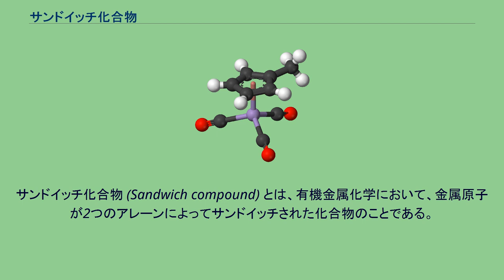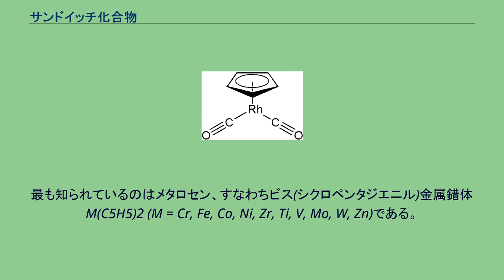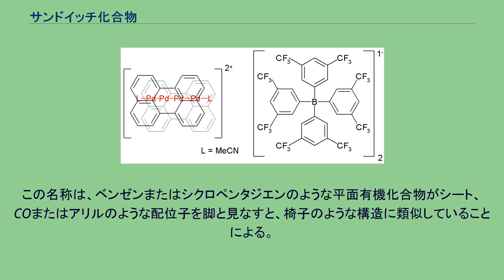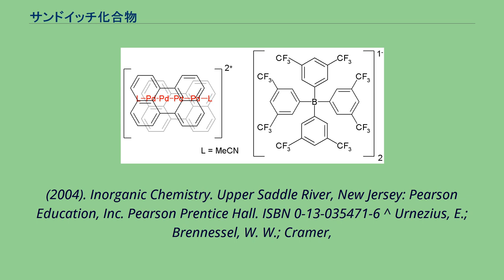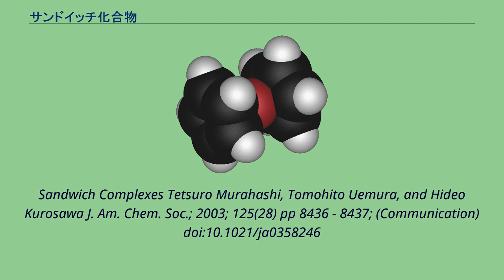サンドイッチ化合物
典型的なサンドイッチ化合物の例、フェロセンの空間充填モデル。
サンドイッチ化合物 (Sandwich compound) とは、有機金属化学において、金属原子が2つのアレーンによってサンドイッチされた化合物のことである。
サンドイッチ化合物という用語は、J. D. Dunitz, L. E. Orgel, R. A. Rich らがX線回折によってフェロセンの構造決定を行った1950年代半ばに、有機金属化合物の命名法で提唱された。
フェロセンの構造は数年前にロバート・バーンズ・ウッドワードによって提案されていた。
特に興味深いのは、フェロセンの立体配座異性が、鉄原子が2つの平行なシクロペンタジエニル環にサンドイッチされた構造であると説明されたことである。
結果として、X線回折の有用性が示され、有機金属化学の成長が加速された。
最も知られているのはメタロセン、すなわちビス(シクロペンタジエニル)金属錯体M(C5H5)2 (M = Cr, Fe, Co, Ni, Zr, Ti, V, Mo, W, Zn)である。
サンドイッチ化合物としては、Fe(C5Me5)(P5)と[(P5)2Ti]2-のような無機配位子を含むものも知られる。
"ピアノ椅子"化合物、メチルシクロペンタジエニルマンガントリカルボニルの球棒モデル 上記の化合物の種類のどれかの環の片方が置換しただけで"ハーフサンドイッチ"化合物という大きな一群ができる。
最も有名な例は、おそらくメチルシクロペンタジエニルマンガントリカルボニル(CH3C5H4)Mn(CO)3であろう。
この化学種は、時々"ピアノ椅子"化合物と紹介され、"ピアノ椅子"の炭化水素の"シート"に3つの二原子配位子が付加した構造をしている。
ピアノ椅子化合物は、メタロセン化合物の平面有機配位子のうち一つが置換したものも含む。
この名称は、ベンゼンまたはシクロペンタジエンのような平面有機化合物がシート、COまたはアリルのような配位子を脚と見なすと、椅子のような構造に類似していることによる。
以下がロジウムピアノ椅子の例である。
シクロペンタジエニル鉄ジカルボニルダイマーとシクロペンタジエニルモリブデントリカルボニルダイマーのような化合物はハーフサンドイッチ化合物の特別なケースである。
関連した化合物に[Ru(C6H6)Cl2]2がある。
下に表す化合物は、4つのパラジウム原子が2つペリレンユニットのサンドイッチに結合している。
対イオンはテトラアリールホウ酸アニオンである。
^ J. Dunitz, L. Orgel, A. Rich (1956). “The crystal structure of ferrocene”. Acta Crystallographica 9: 373–5. doi:10.1107/S0365110X56001091. ^ Miessler, Gary L.; Donald A. Tarr
(2004). Inorganic Chemistry. Upper Saddle River, New Jersey: Pearson Education, Inc. Pearson Prentice Hall. ISBN 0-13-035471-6 ^ Urnezius, E.; Brennessel, W. W.; Cramer,
C. J.; Ellis, J. E. and von Rague Schleyer, P. (2002). “A Carbon-Free Sandwich Complex [(P5)2Ti]2-”. Science 295: 832–834. doi:10.1126/science.1067325. ^ Perylene-Tetrapalladium
Sandwich Complexes Tetsuro Murahashi, Tomohito Uemura, and Hideo Kurosawa J. Am. Chem. Soc.; 2003; 125(28) pp 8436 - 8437; (Communication) doi:10.1021/ja0358246